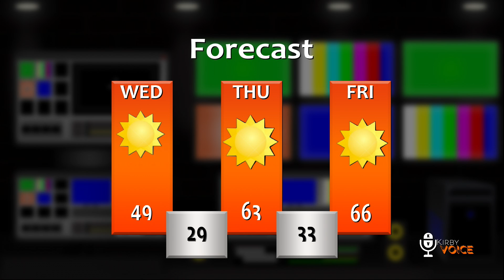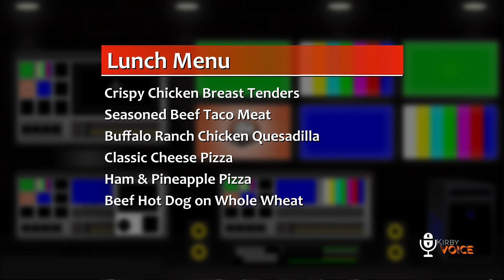Kirby Voice 2/26/20